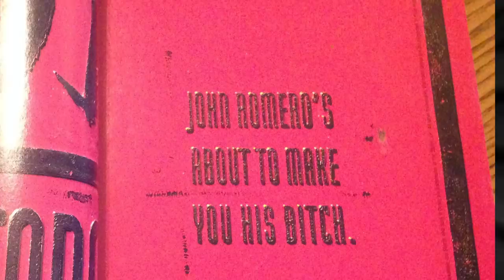FLOPOU! Jogos que venderam MAL e deu PREJUIZO ABSURDO pra empresa!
Participar para ganhar um PS5 / XBOX Series:
Caso você não ganhe você ganha cupom com o valor pago para usar na Triology Games!

➤ PSN: hadessama94